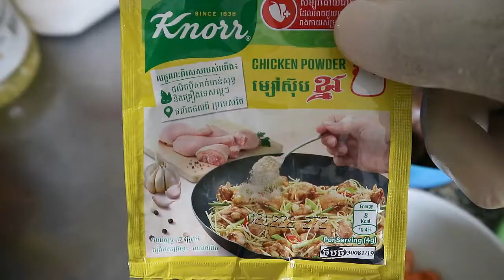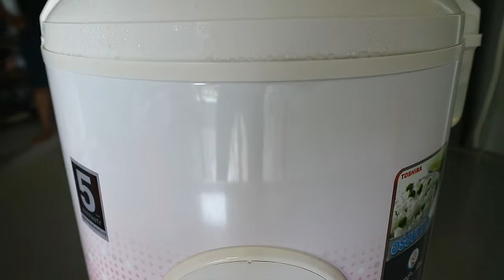ត្រីអប់មីសួរ-ត្រីចំហុយមីសួរ Steamed Red fish, glass noodle with special ingredients_ก๋วยเตี๋ยวปลาถาม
គ្រឿងផ្សំ/Ingredients
1,​ ត្រីក្រហមកន្លះគីឡូ/ Red Fish 500kg
2,​ មីសួរ២ដុំ/តាមចំណូលចិត្ត/ Glass Noddle 2Pieces
3, ពពោះសណ្តែកកន្លះខាំ/ Golden Tofu Skin 50kg
4,​ ត្រចៀកកណ្តុរ កន្លះខាំ/ Wood ear 50kg
5, ផ្សិតក្រៀម កន្លះខាំ/ Dry Mushroom  50kg
6, ខ្ញី២ខាំ/ Ginger 200kg
7, ខ្ទឹមក្រហម២ដុំ/ Shallot 2 Pieces
8, ខ្ទឹមសរ ១កំពិស/ Garlic 1 Piece
9, រំដេង ១ដុំតូច/ Galangal 1 Piece
10, ស្លឹកកក្រូចសើច៤-៥សន្លឹក/ Kaffir Lime Leaf 4-5 leafs
11,​ ស្លឹកជីវ៉ាន់ស៊ុយ/ Cilantro
12, ម្រិចបុមាត់ មួយស្លាបព្រាតូច/ Pepper
13, ស្ករស, ប៊ីចេង, ម្សៅស៊ុម, ទឹកត្រី,​ ទឹកស៊ីអ៊ីវ, ប្រេងខ្យង/​ Sugar, (Seasoning/Monosodium Glutamate), Soup Powder, Fish Sauce, Soy Sauce, Oyster Sauce.